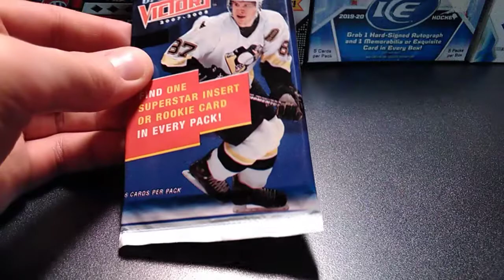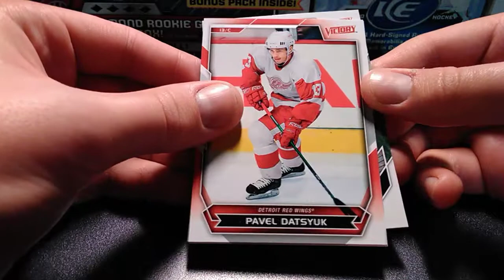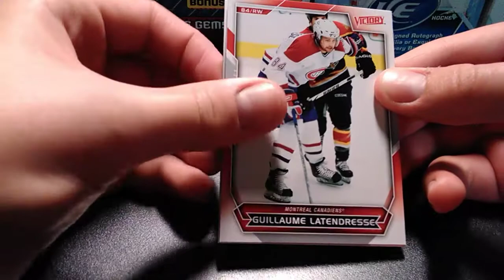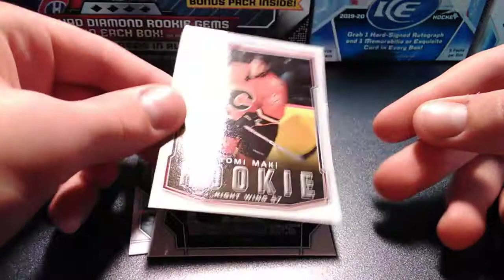Otvíračka Victorek!2007/8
Facebooková stránka Hockey Channel:
Budu rád za sdílení videa😉👍